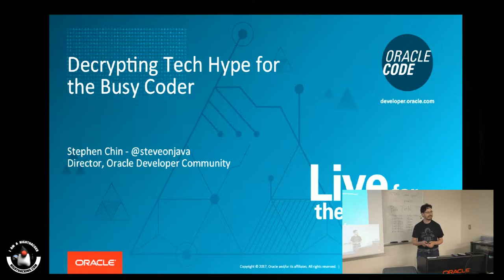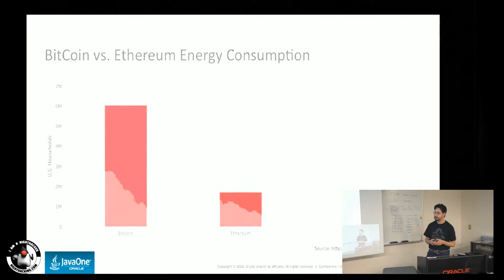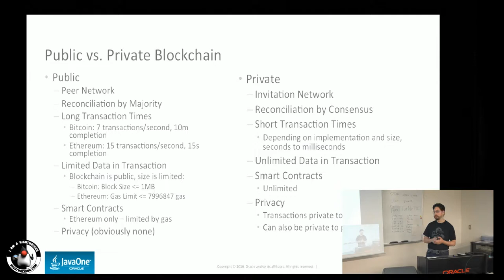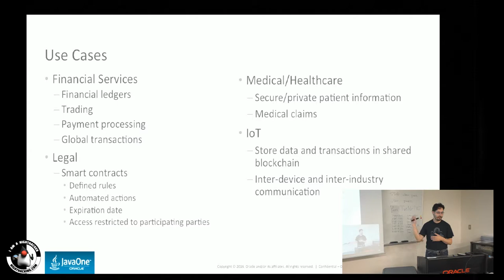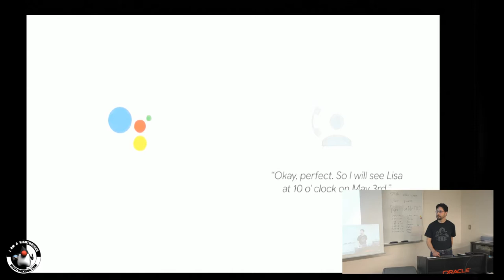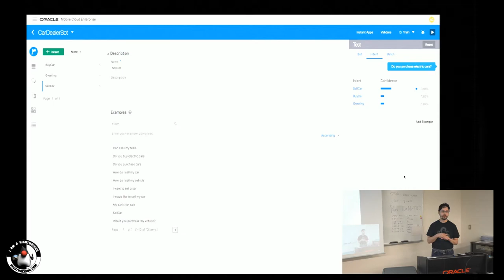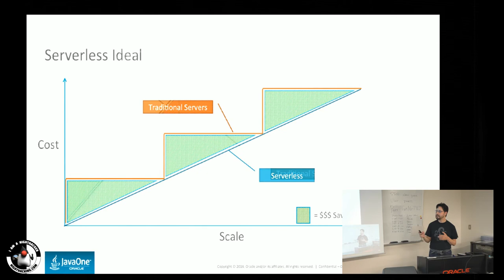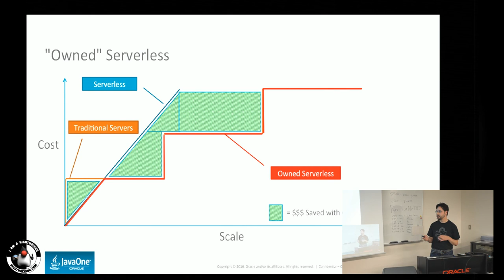Decrypting Tech Hype for the Busy Coder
Lightning talk on different trending technology topics including blockchain, chatbots, and serverless computing. (@steveonjava)